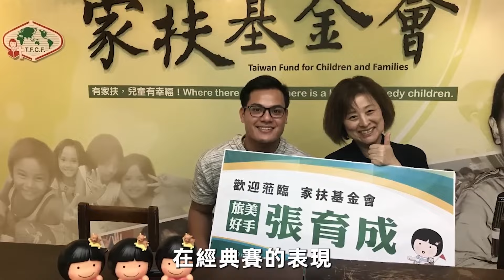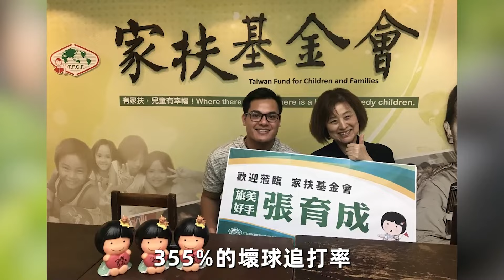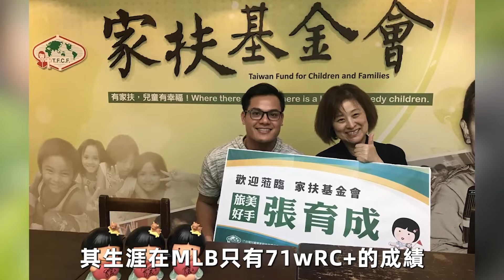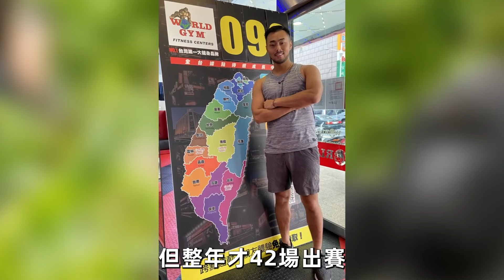從逃兵到「部長」！旅外球星張育成苦熬6年，因著代打一砲成名，妻子哭曝真實內幕太心酸